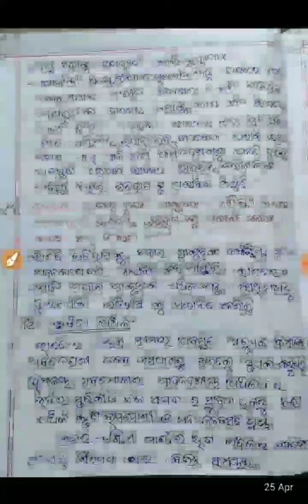Odia medium:Class-6:(History) Exercise-1